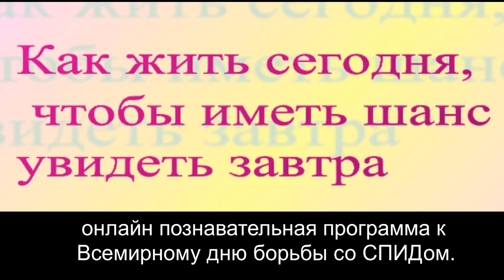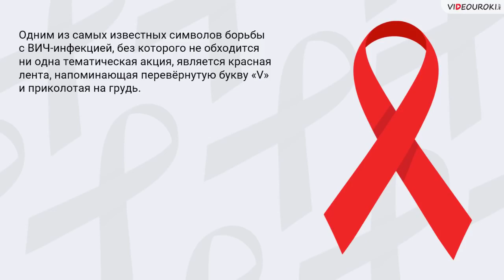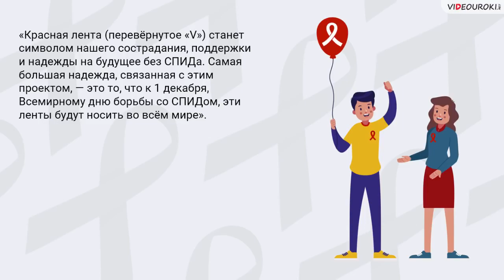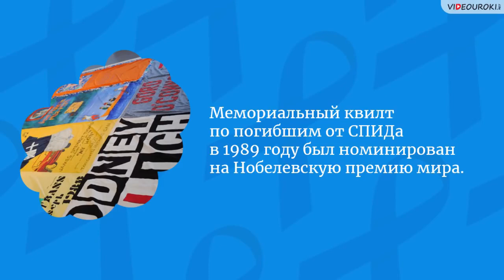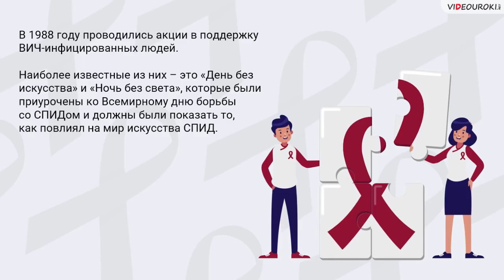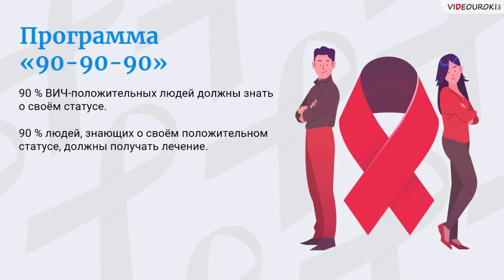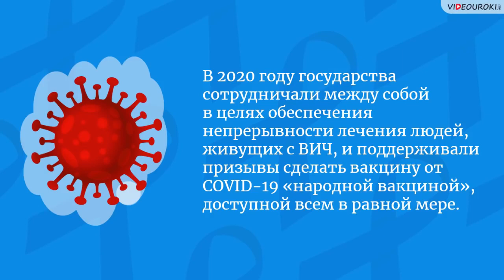«Как жить сегодня, чтобы иметь шанс увидеть завтра» онлайн познавательная программа к Всемирному дню